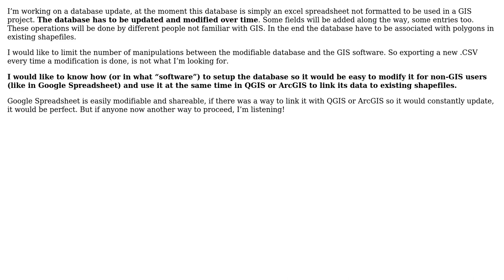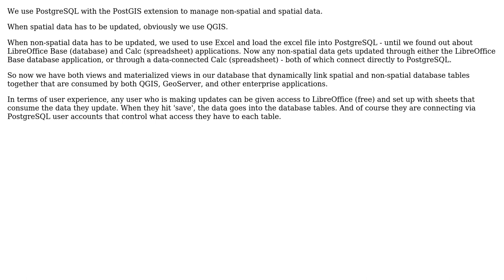GIS: Linking Google sheet as a database for GIS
With thanks & praise to God, and with thanks to the many people who have made this project possible! | Content (except music & images) licensed under CC BY-SA | Music | Images & others | With thanks to user Rashomon user PolyGeo user DPSSpatial_BoycottingGISSE and the Stack Exchange Network Trademarks are property of their respective owners. You are responsible for your own actions.